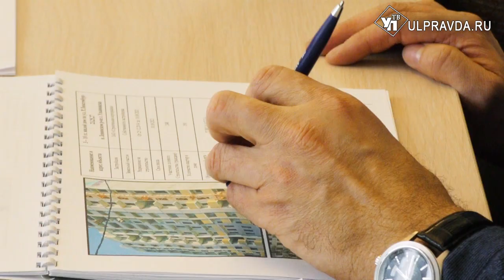23 млн рублей – на долгострой. Дом на Красноармейской оплатят из бюджета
У ульяновцев, вложившихся в долгострои, наконец-то появился шанс получить свои квартиры. На прошлой неделе депутаты Законодательного собрания приняли поправки к закону о мерах поддержки дольщиков. Теперь компаниям-застройщикам поможет государство – на доработку проблемных объектов будут начисляться субсидии. Что делать и с каких домов начать? Обсудили на совещании при губернаторе.